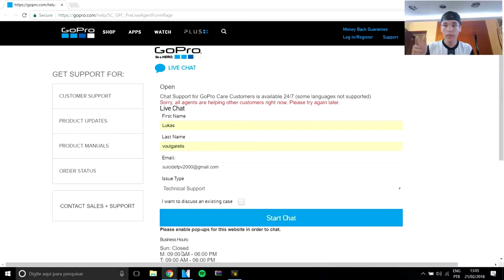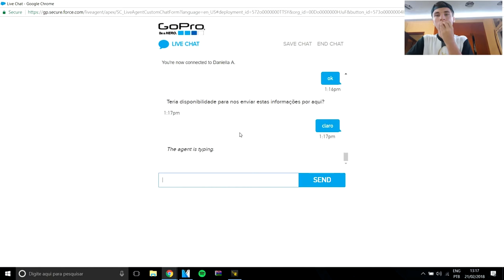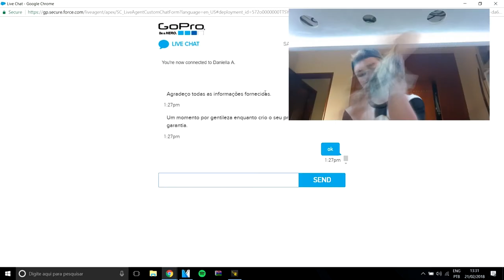Como Trocar a GoPro na Garantia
Quad de Corrida(1):

Motor (2750kv):

Camera FPV:

Frame:
Suicide Frame...

lente:
foxeer 1.8 lens